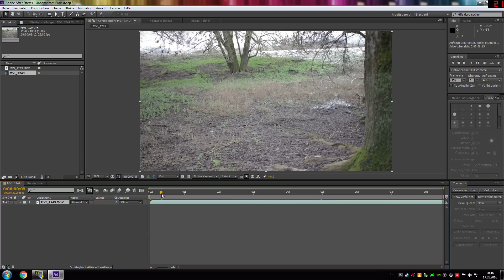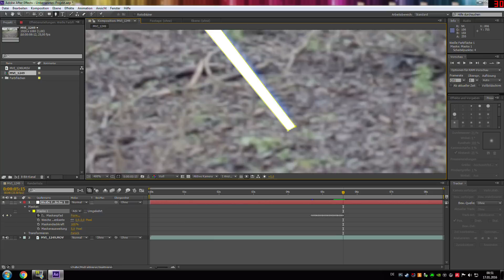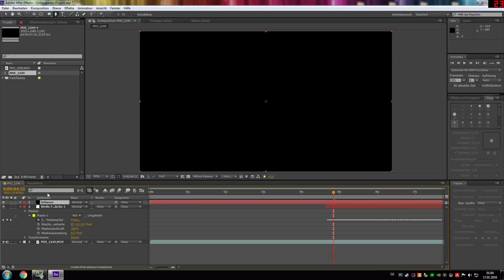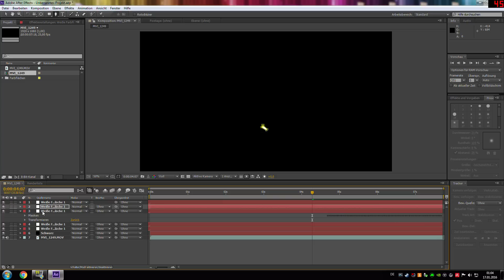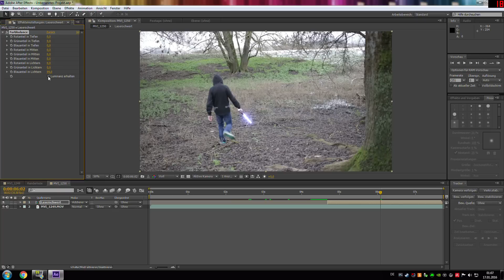After Effects Tutorial: Laserschwert Effekt